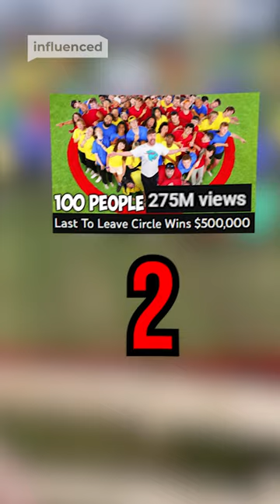MrBeast Top 5 Most Watched Videos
How did MrBeast get so big on YouTube?! Let’s show his Top 5 Biggest YouTube Challenges of All Time.

WITH THANKS:
Presenter/Producer: Isla - @islajae
Editor: Evgeni Ganev - @Virg0hs

SOURCES: